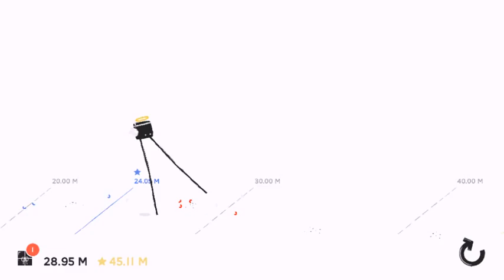DADDY LONG LEGS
THIS GAME IS SO ADDICTING